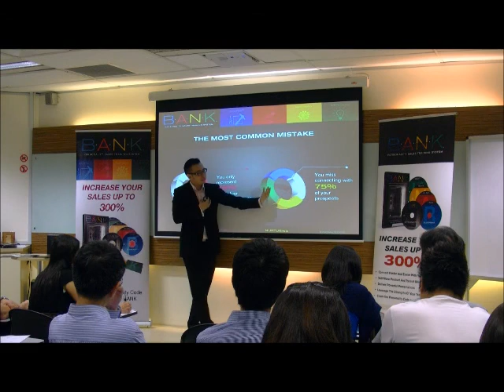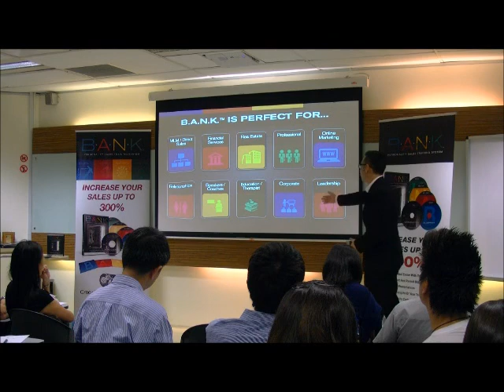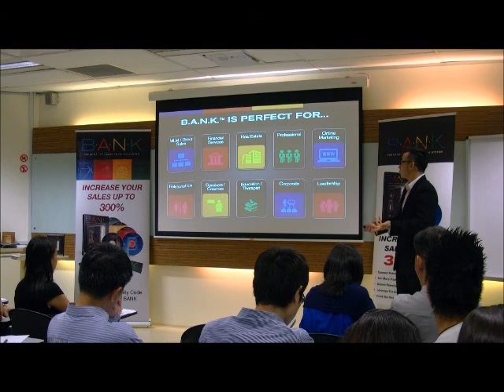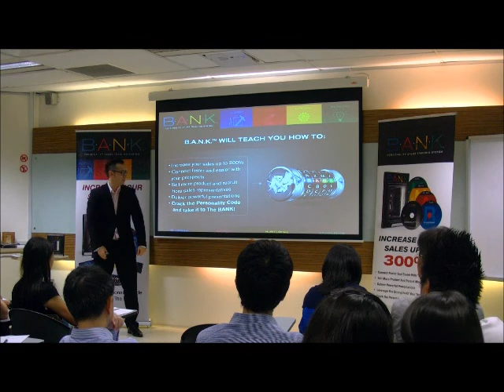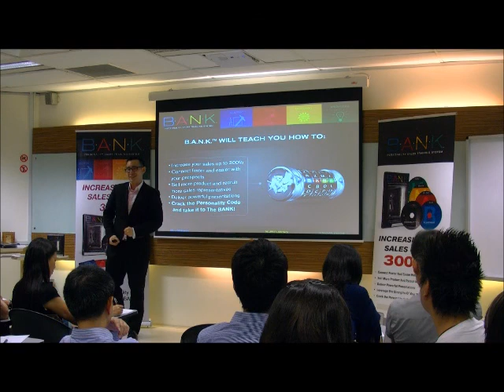Coen Tan - B.A.N.K workshop